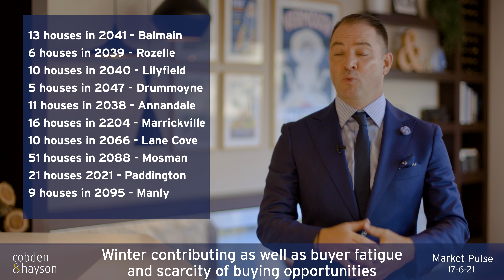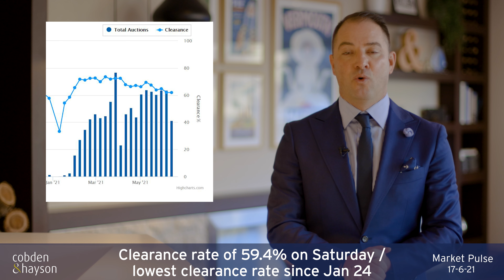17 June Market Pulse with Matt Hayson